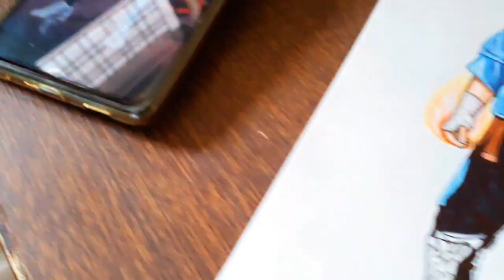Mr. NoFace Drawing || Giveaway || Freefire Drawing ||Kaku Arts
In this video i make the drawing of no face bundle. i give name to this bundle by myself.

for participation you have to follow rules mentioned in this video.

after completing 600 likes on this video i will upload result of giveaway on my instagram.

Hi, i am kaku arts here i draws freefire drawings.

Here is the link of colours i used.. these are the best colours.

doms 24 colours set 100rs

apsara 26 colour set 250rs (BEST)

faber castell sketch 48 sketch 240rs

faber castell 48 pencil  418rs (BEST)

freefire IG name :- ND㊢₭₳₭Ʉ࿐

FOLLOW US FOR MORE AMAZING DRAWINGS

(Promoting Sounds)
( Neffex )

COLORS USED:-
DOMS PENCIL COLOURS
DOMS SKETCH COLOURS

Applications used :-
Thumnail :- Picsart
Editing :- Capcut